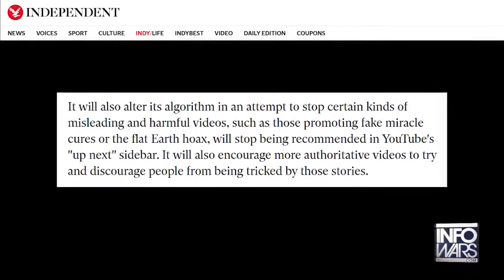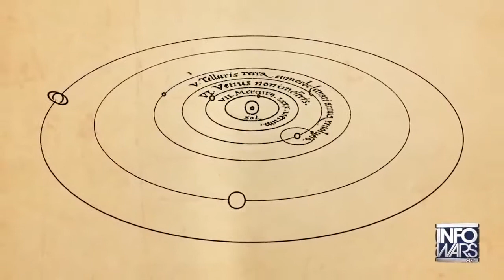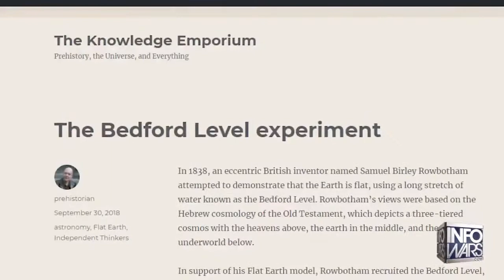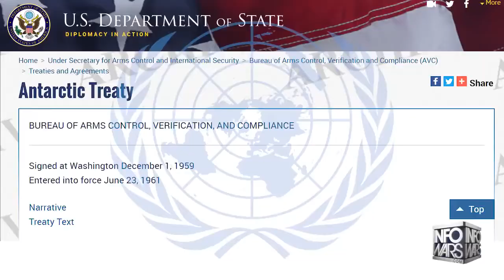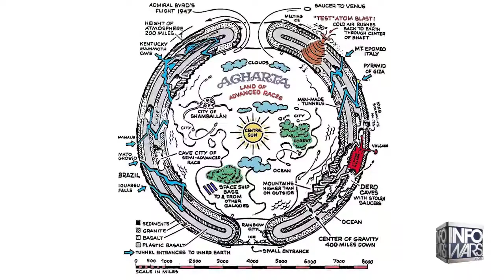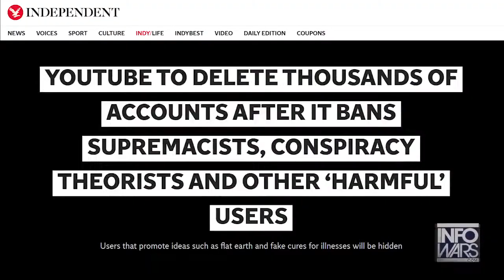ANTARCTICA IS THE KEY TO FLAT EARTH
Antarctica is not a continent, it is a circle around the earth holding the oceans in.